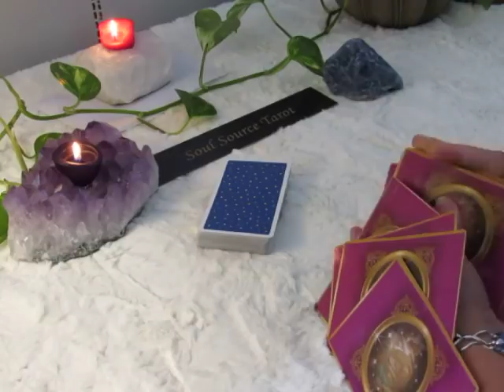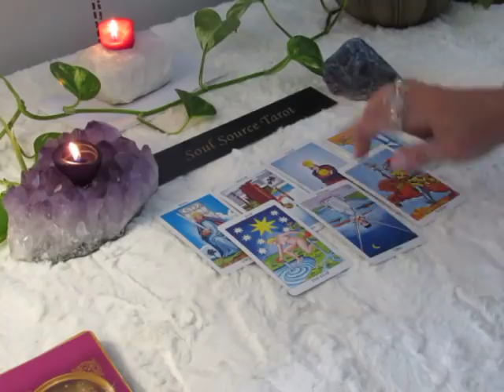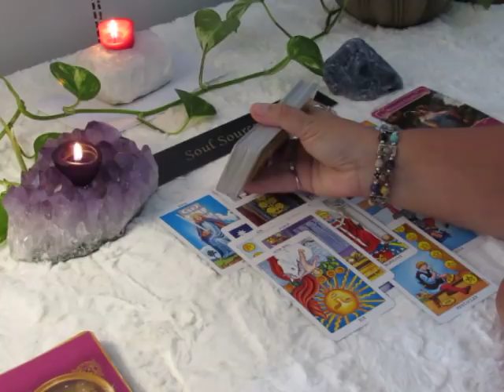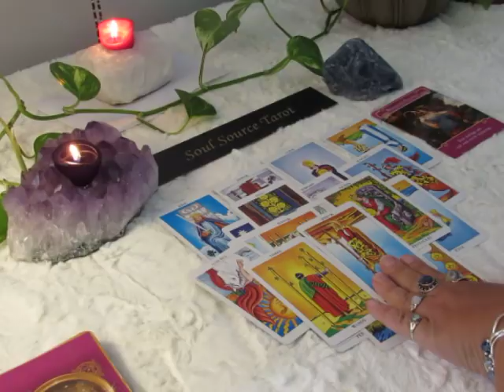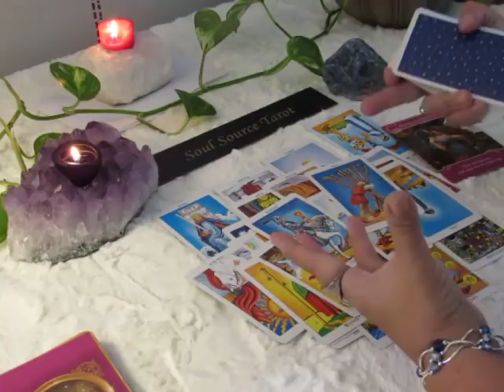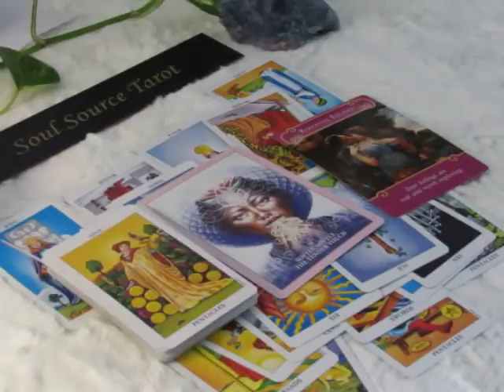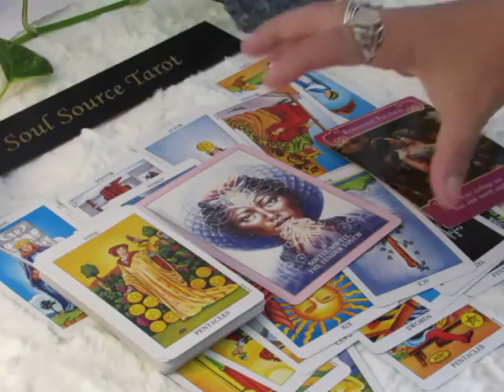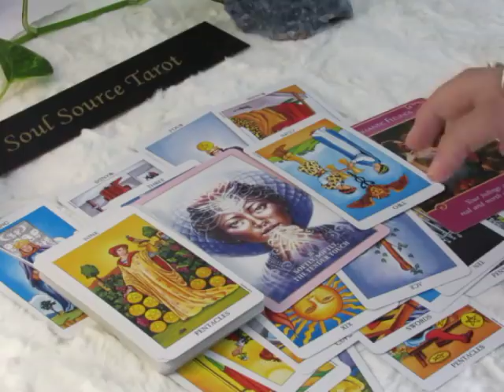~Scorpio~Love~You Did All You Could~August 6 to 12 Scorpio August Tarot Reading